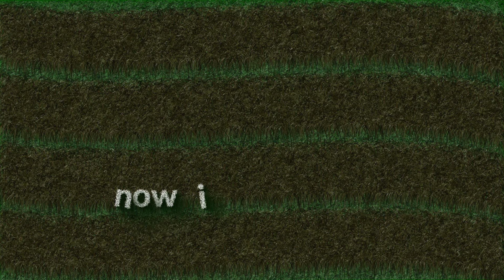ABC Song | Alphabet for Kids | Learn ABC Song